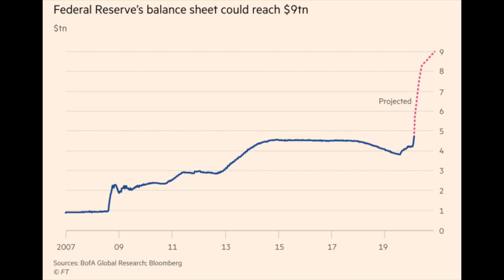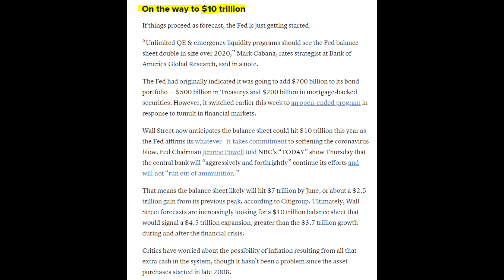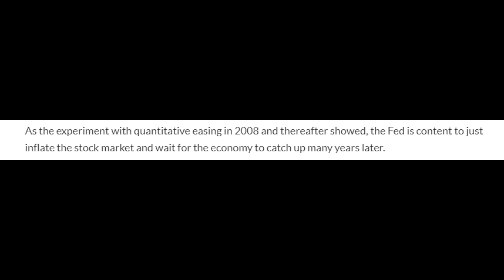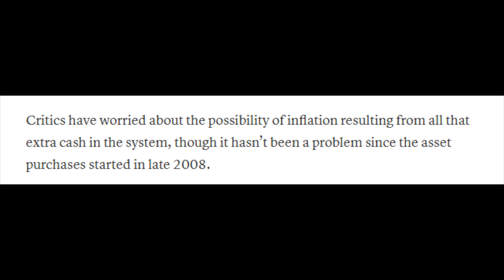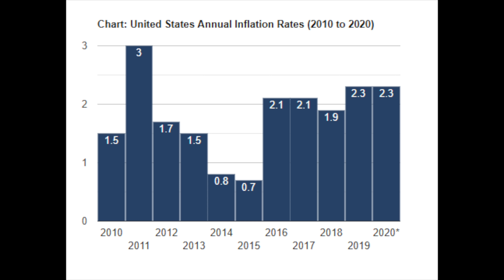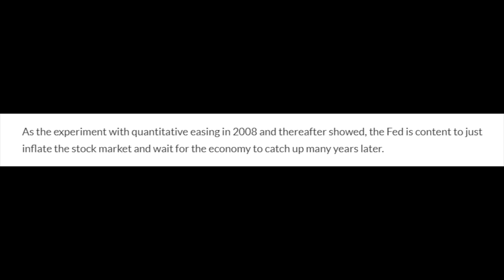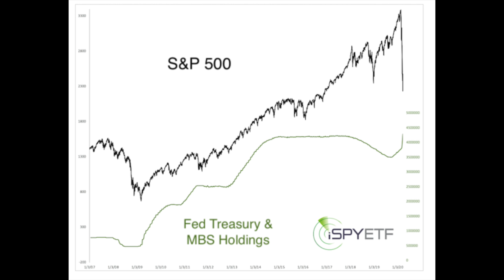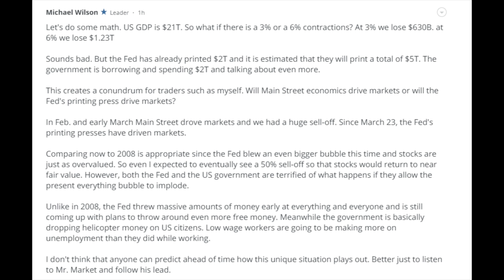第158期：美联储2.3万亿开足马力印钱刺激，股市又涨。你敢买吗？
美联储2.3万亿印钱刺激，股市又涨。你敢买吗？
大家好！欢迎通过如下链接加入会员“谈钱也谈情”(Money & Life)：会员福利包括会员专属视频、频道更新等等。谢谢大家的支持和鼓励！

正文内容请大致介绍您在哪方面有心得体会/经验教训/投资机会/理财历程，或其它一切跟钱有关系的有趣有料的话题。嘉宾不限纽约，我们可以远程face-time/电话会议等等。谢谢！

如果您想帮我把频道做的更好，欢迎点击如下链接打赏/One time Donation - Thank you!

Get 2 free stocks from Webull (zero commission on stock and option trading; IRA accounts and more) by opening an account and depositing any amount today. Account opening Link:

美股券商微牛：在中国也可以交易美股！除中国、美国用户之外，还支持马来西亚、菲律宾、印度的用户。开户并入金 (无佣金股票、期权交易；IRA账户；中英文界面) 就可获两只免费股票（仅限美国用户）。不管你用不用，可以先拿了免费股票再说！开户链接：

推荐书目清单/Reading List